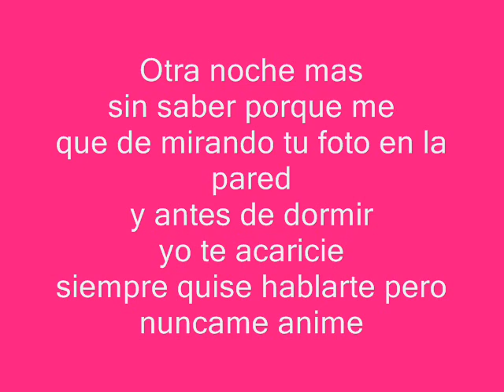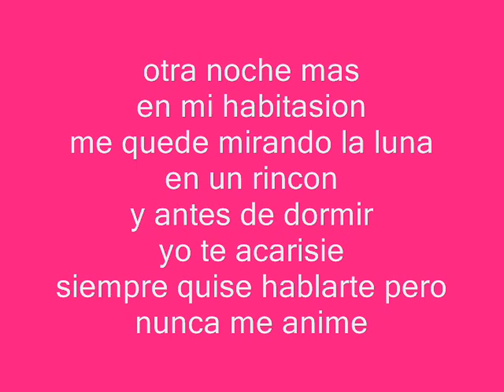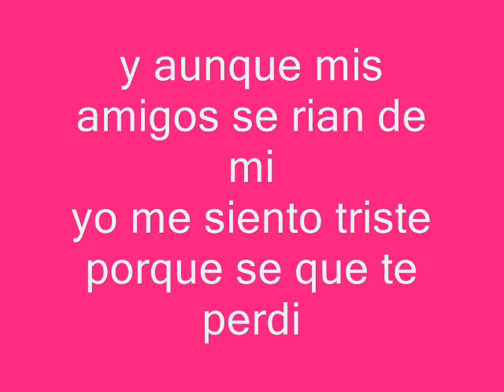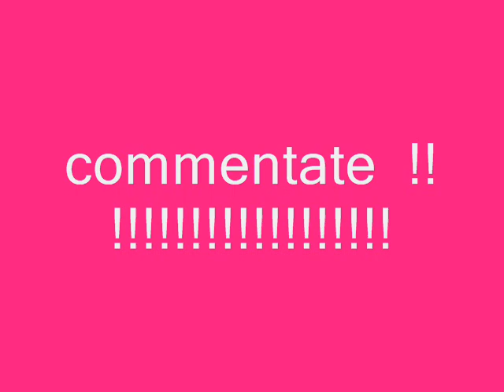Gaston Soffritti Nadie Mas con testo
una canzone che incantaaaaaa!